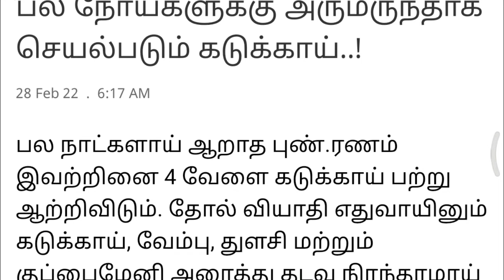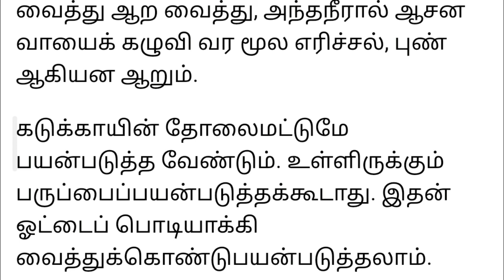Kadukkai Podi Benefits | கடுக்காய் பொடி பயன்கள் | Kadukkai Uses in Tamil | Kadukkai for Weight Loss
Kadukkai Podi / Powder Benefits in Tamil | Kadukkai Uses in Tamil | Kadukkai Podi For Weight Loss